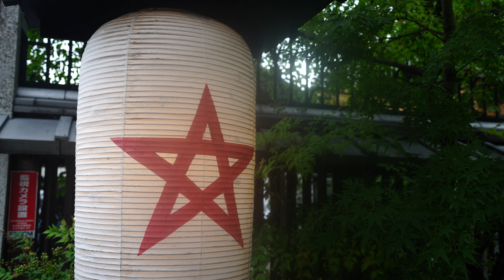晴明神社「令和四年晴明祭」